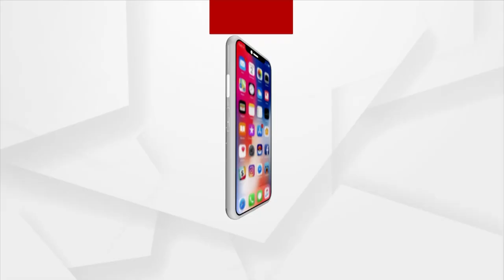Union Minister Pradhan Visits Ganesh Puja Pandal In Deogarh